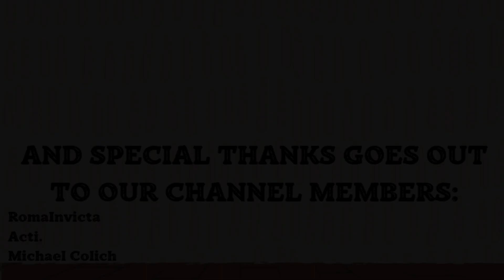Why Did the Neanderthals Die Out? | 60 Seconds Knowledge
The Neanderthals coexisted with our ancestors for hundreds of thousands of years. So why did they die out?